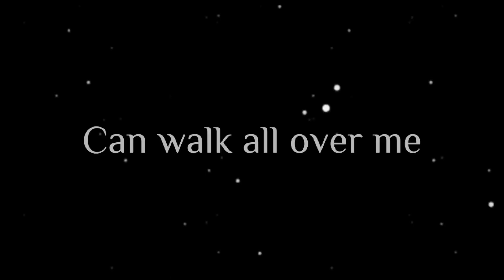Mugiwara crew + Law and...... react to future ||Zoro|| Part 1